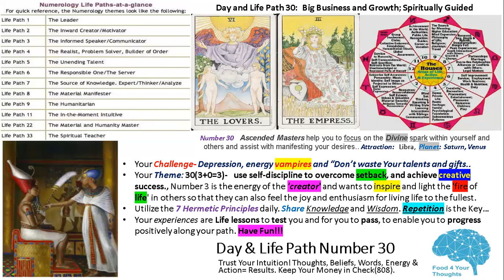Day and Life Path 30 Meaning|Divine Alignment|F4YT